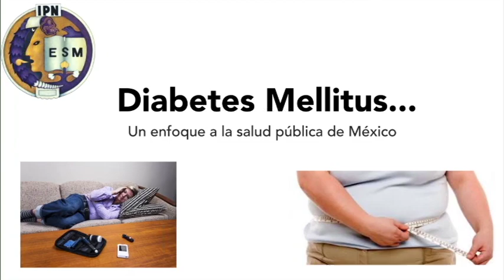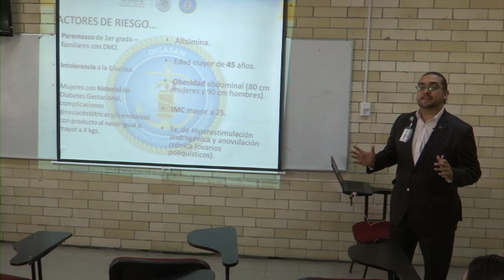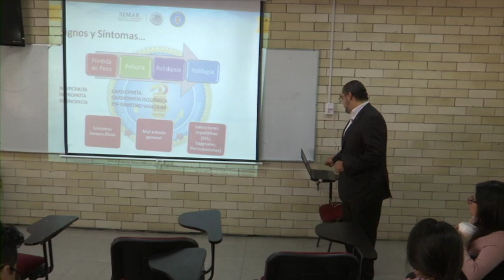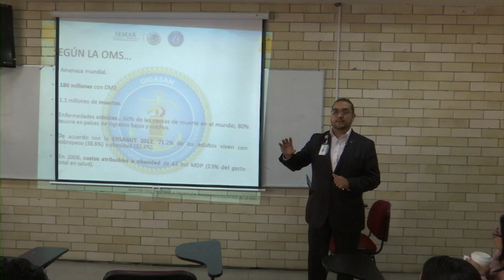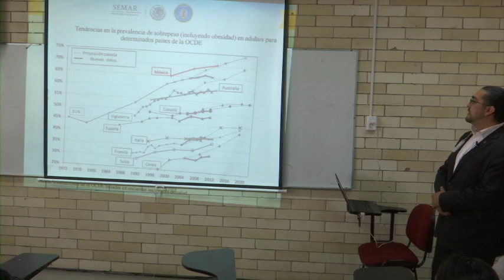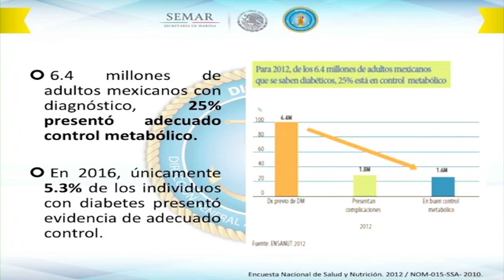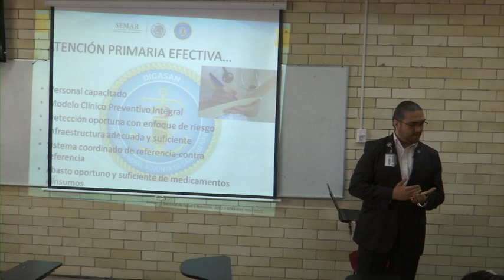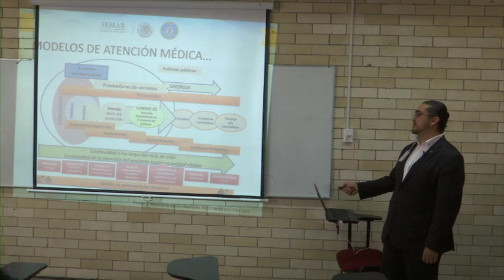Diabetes Mellitus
Diabetes Mellitus - Abordaje Multidisciplinario de Casos Clínicos 2017